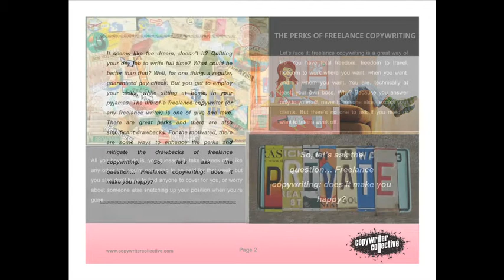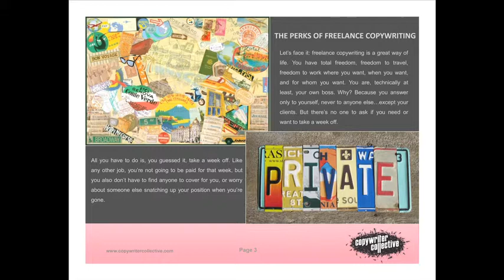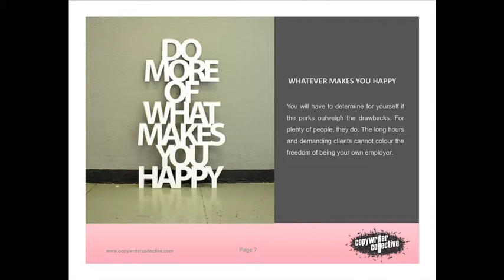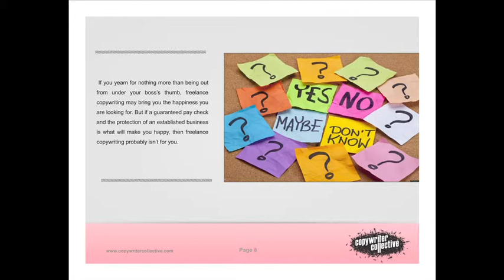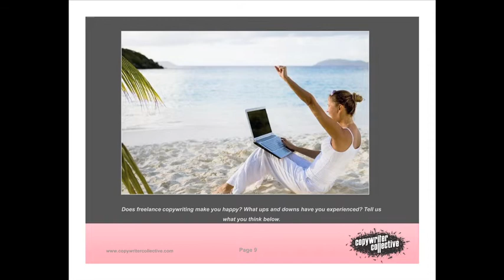Copywriter Collective - Freelance copywriting: does it make you happy?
Let's face it: freelance copywriting is a great life. But does it make you happy? If it's the freedom to work where, when and for whom you want, then yes.